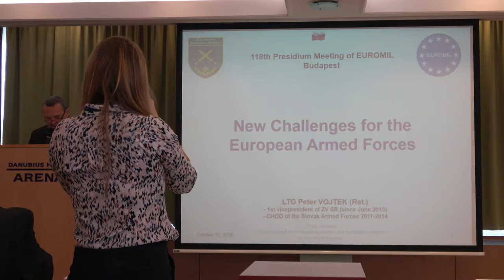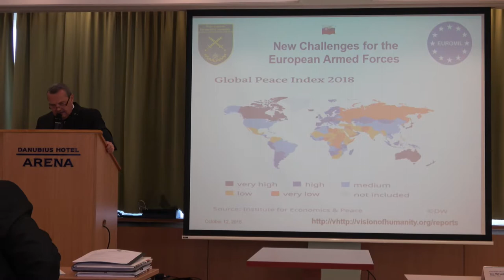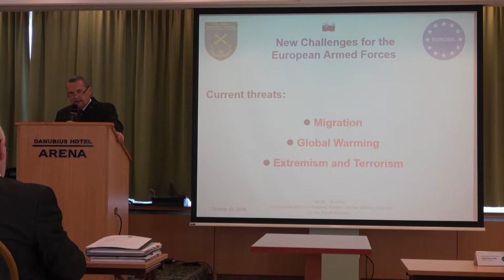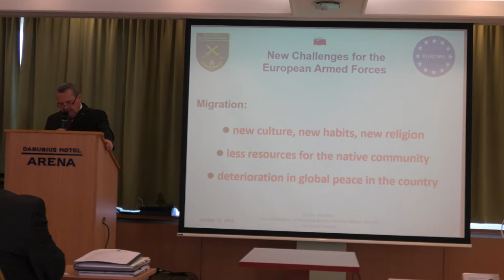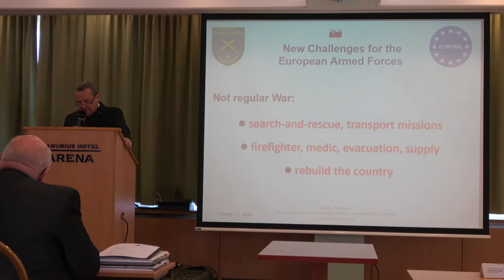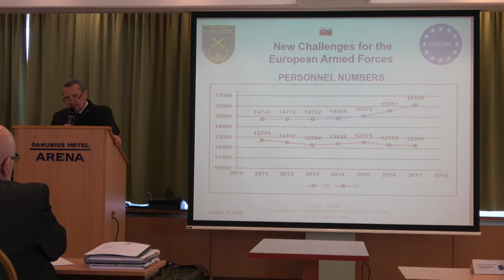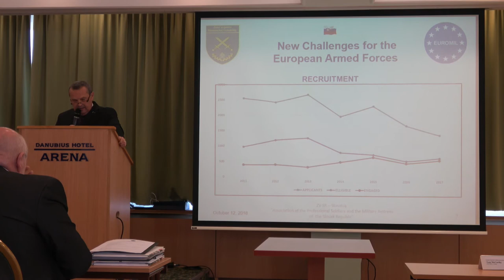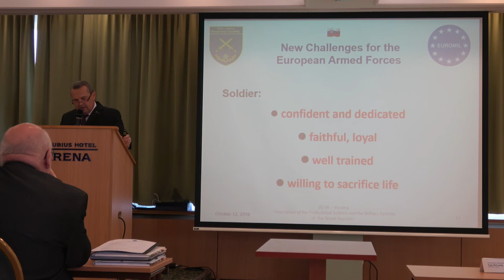Euromil 118th presidium meeting: Presentation General Peter Vojtek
Panell discussion during the 118th Euromil Presidium meeting in Budapest "New challenges for the European Armed Forces"

Presentations on the topic of Climate change and it's influence on the security sector and future military capabilities.

Presentation by General Peter Vojtek, Vice-President of ZVSR, Slovakia